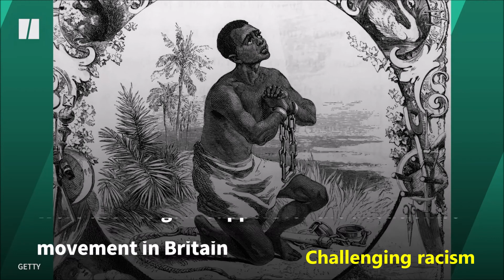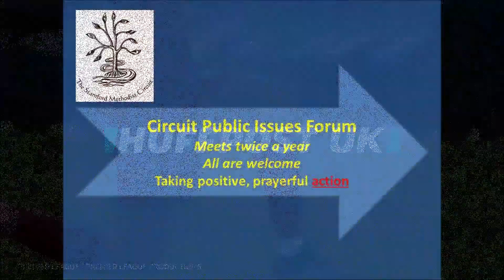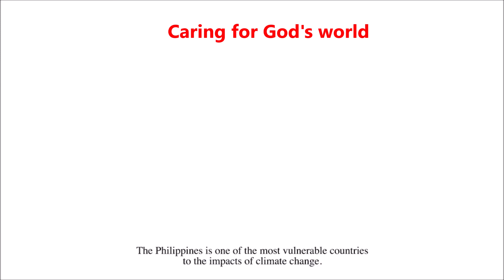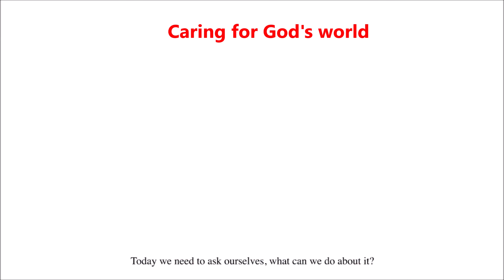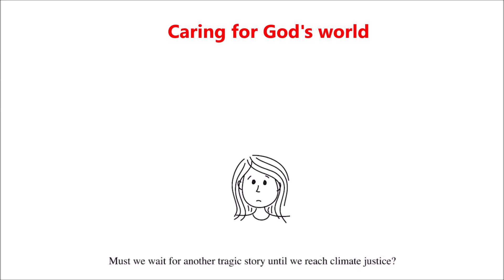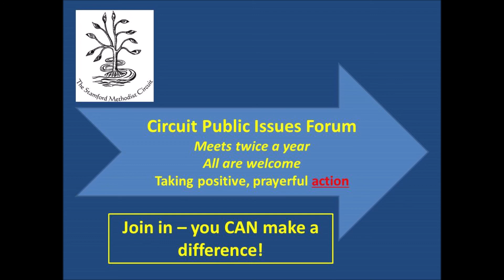Prayer video for Stamford Circuit Public Issues Forum